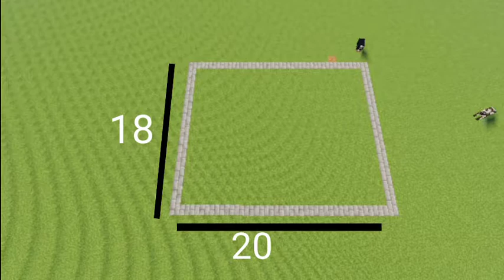MINECRAFT/HOW TO BUILD A WOODEN HOUSE IN MINECRAFT TUTORIAL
In this video i build a wooden HOUSE IN MINECRAFT TUTORIAL & don't forget to like and shere and subscribe to my channels and more like this video and only more % for people wath my video and not subscribe to my channels and subscribe ok